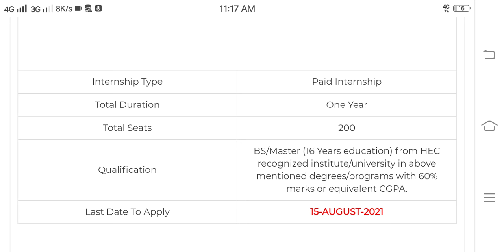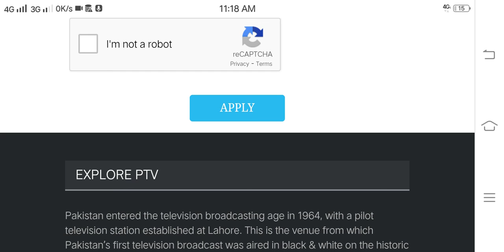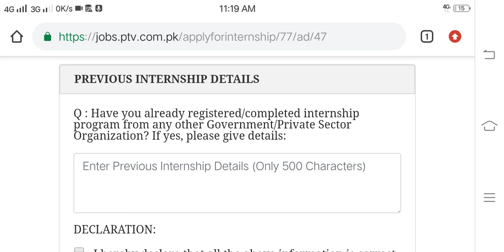PTV 200 Paid Internships 2021